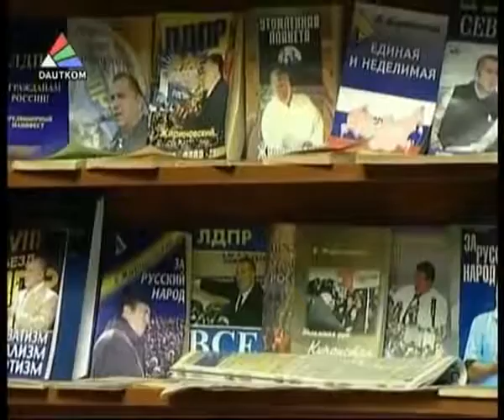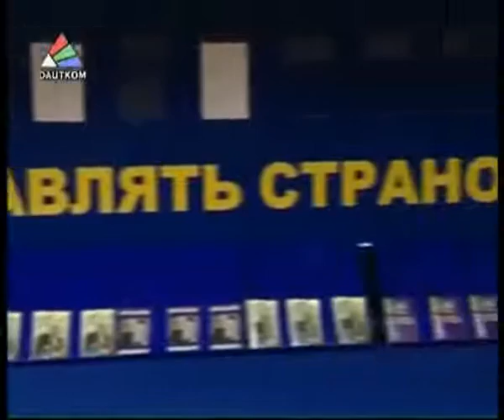В В Жириновский Интервью Латвийскому телеканалу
PLEASE NOTE:  The Contents of this material is Private Property, which is leggaly owned by the Creators & Producers and not by me.

The contents of this material either advances knowledge or the progress of the arts through the addition of something new.
Notwithstanding the provisions of sections 17 U.S.C. § 106 and 17 U.S.C. § 106A, the fair use of a copyrighted work, including such use by reproduction in copies or phone or records or by any other means specified by that section, for purposes such as criticism, comment, news reporting, teaching (including multiple copies for classroom use), scholarship, or research, is not an infringement of copyright.
Warning: The unauthorized reproduction or distribution of this copyrighted work is illegal and is strictly Forbidden, without a specific written or otherwise implied consent by the owners, Creators or Producers of this material.
The acctual fact that the contents of this material and/or art/work may or is unpublished shall not itself bar a finding of fair use if such finding is made upon consideration of all the above factors.
Yukabrother